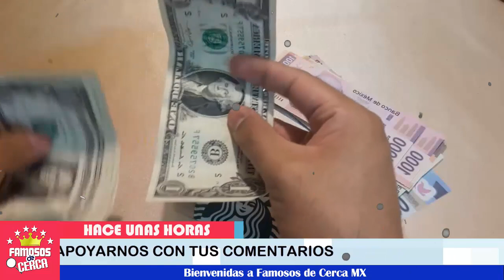😭⚠️¡ 𝗡𝗢𝗦 𝗗𝗜𝗖𝗘 𝗔𝗗𝗜𝗢𝗦 Daniel Bisogno 𝗘𝗦 𝗖𝗢𝗥𝗥𝗜𝗗𝗢 𝗗𝗘𝗟 𝗣𝗥𝗢𝗚𝗥𝗔𝗠𝗔 ! 😭⛔️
Daniel Bisogno para nada se esperaba esta mala noticia.

 BIENVENIDOS!!!